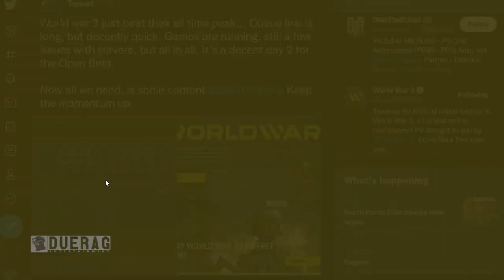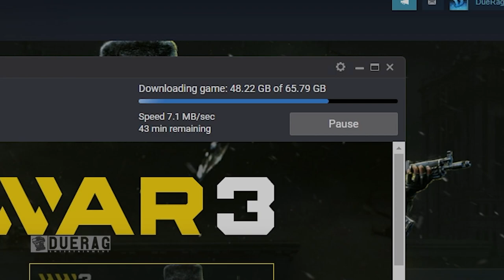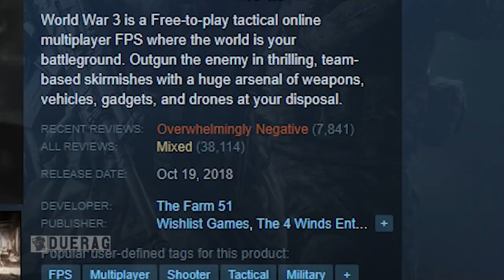They Had 4 God Damn YEARS.....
World War 3 on Steam. World War 3 is a multiplayer military FPS set in a modern, global conflict. Join the fight in massive infantry battles, gain advantage over the enemy with personalized weapons, vehicles and drones.

Songs Used;